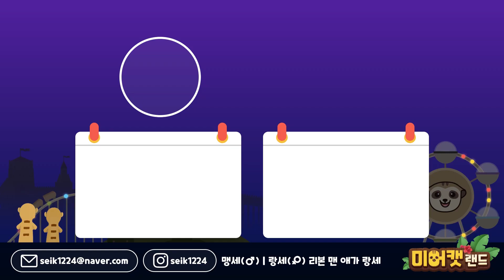미어캣은 어디를 만지면 좋아할까?(Where does Meerkat like to touch?)[미어캣랜드 EP.024]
미어캣은 어디를 만져야 좋아할까요?
미어캣이 허락해주는 사람과의 스킨쉽!
다른 분들은 어떤지 댓글로 공유해주세요 :)